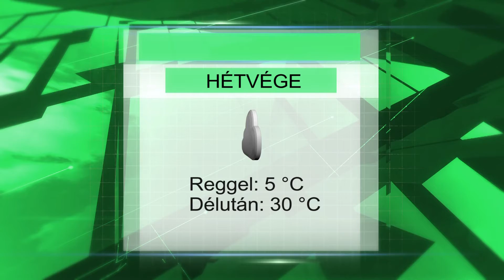Hétvégi időjárás előrejelzés